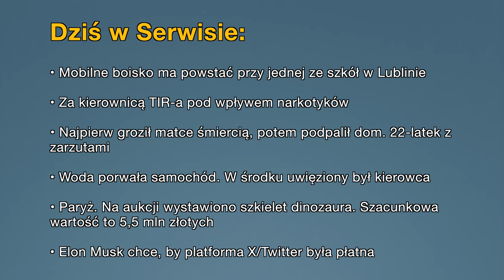• Aktualności: 24.09.2023 | 1 (Tłumaczenie na Język Migowy - PJM)